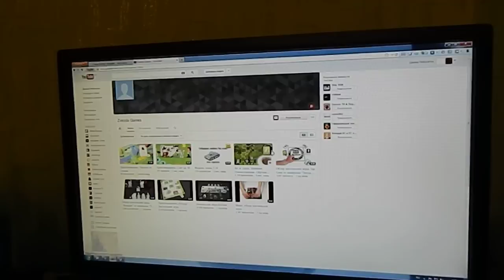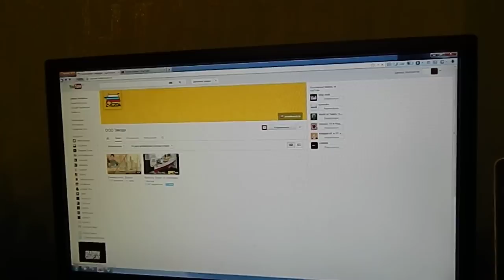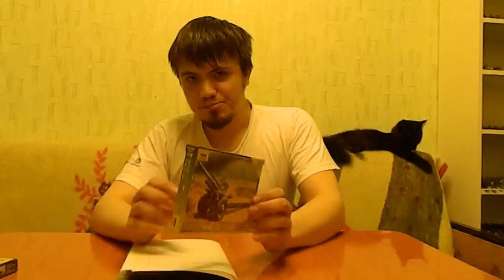Центр тактики 20: Топ 8 косяков "Звезды"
Несколько необычное видео рассказывающее об ошибках и опечатках встречающихся в наборах Art of Tactic.
Кошельки для помощи проекту:
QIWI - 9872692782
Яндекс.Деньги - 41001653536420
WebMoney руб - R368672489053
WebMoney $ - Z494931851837